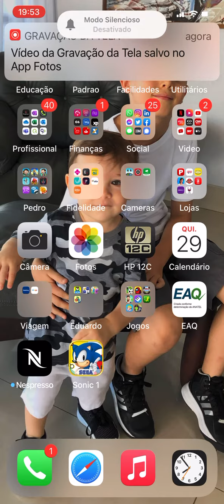Jogando Sonic 1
Your to slow😜😜😜